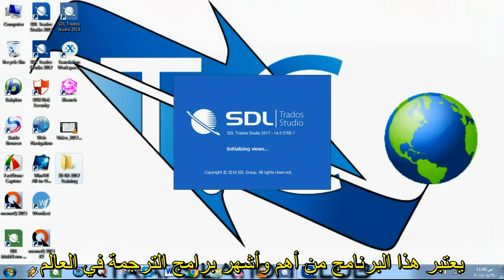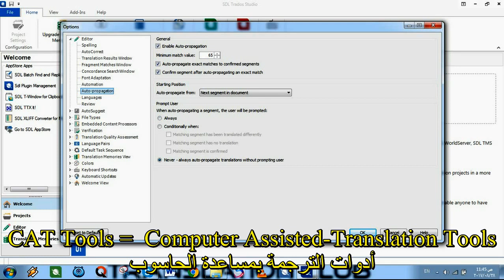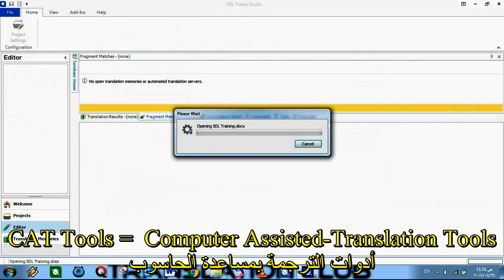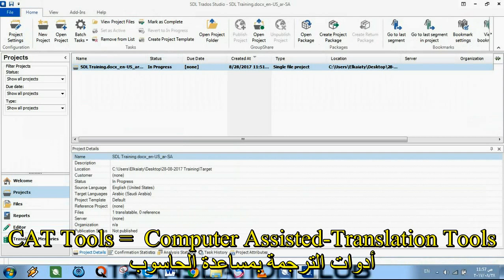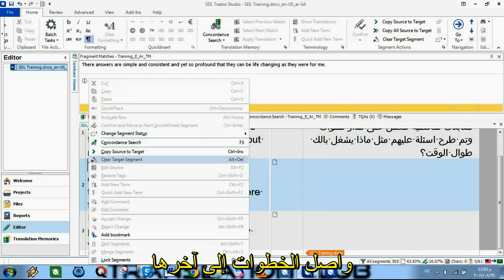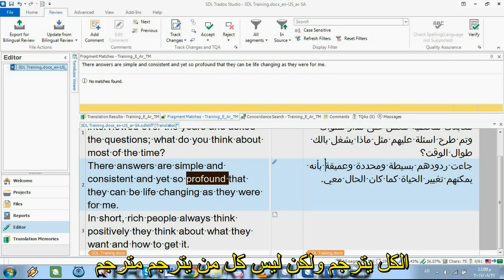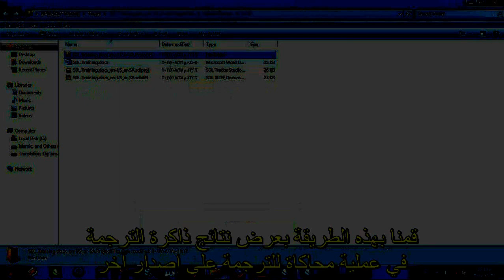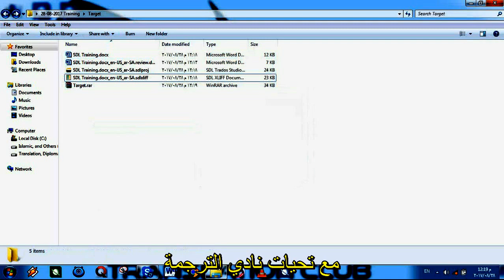How to translate a single document using Trados 2017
In this video we will learn how to handle and translate a single document with SDL Trados Studio 2017. Follow up the steps and get ready to practice it yourself.
By: Osama Elalwany